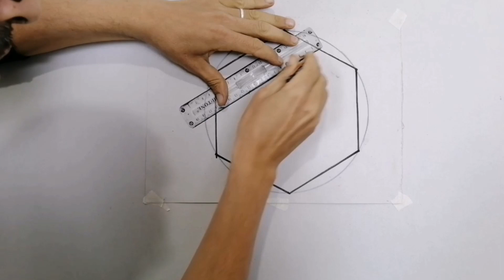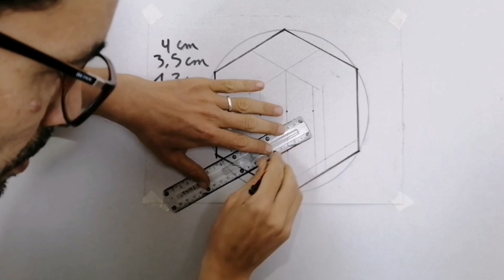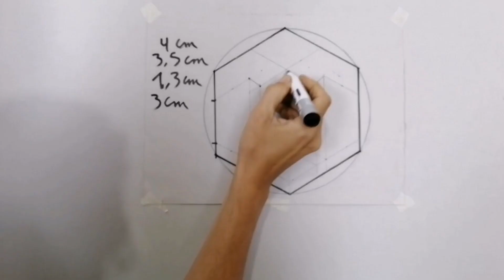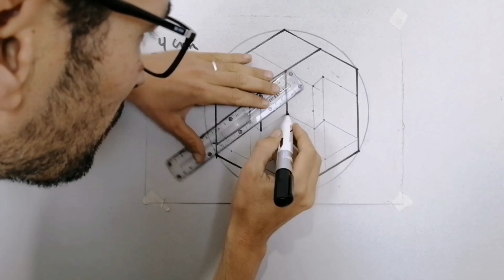3d Wall texture design /3d Wall painting /3d Wall décoration